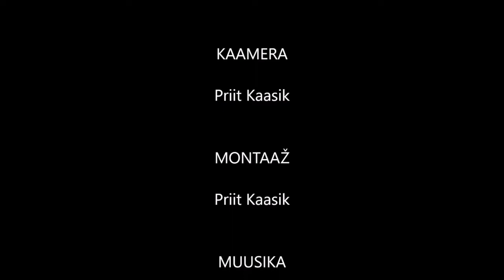Kurgisõbrad V osa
Räpina Aianduskooli taimeprojekti "Kurgisõbrad" viies õpilaste video.

Taustamuusika Peter Asaro "A Mexican Soap Opera".